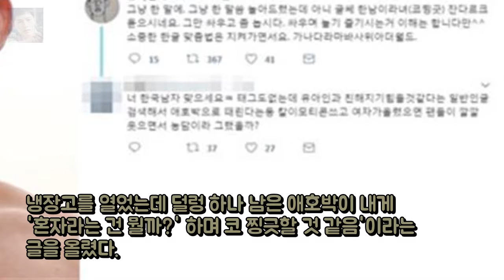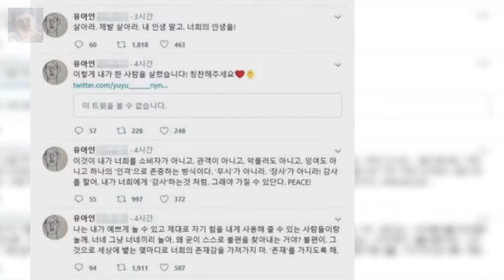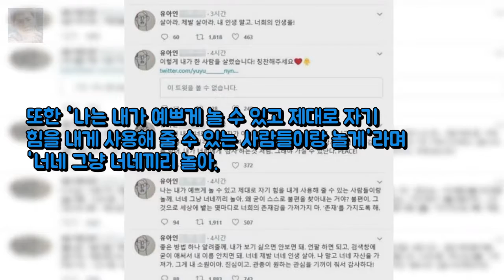유아인 SNS서 네티즌과 설전 여혐 엔터테인먼트